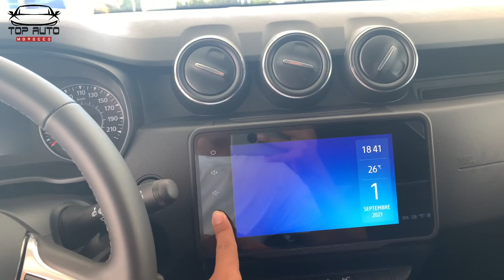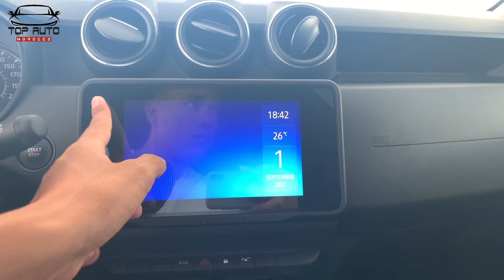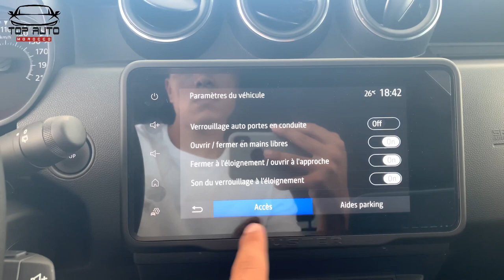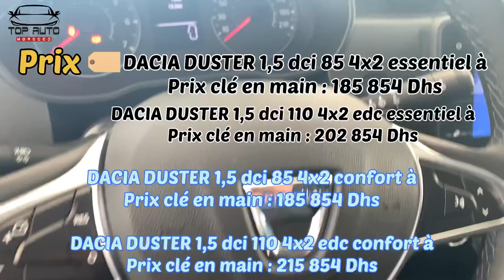Dacia Duster 2021 التفاصيل الكاملة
سلام عليكم
اليوم ڤيديو جديد حول داسيا دوستر 2021 تغيير من حيث الشكل لكن مزال محتفظ بنفس المحرك ممكن القول انها سيارة ذات طابع دفع رباعي و حجم كبير
داسيا دوستر تستهدف فئة اجتماعية كبيرة عائلية و عملية و فالحقيقة نجحت في دلك كونها سيارة بثمن نوعا ما محفز مع حزمة من العروض
Dacia duster 2021 motorisation 1,5 dci 85ch /110ch 3 versions essential comfort et prestige prix à partir 185000dh